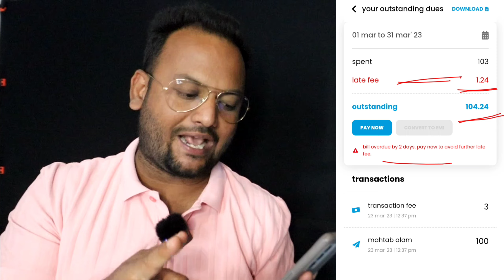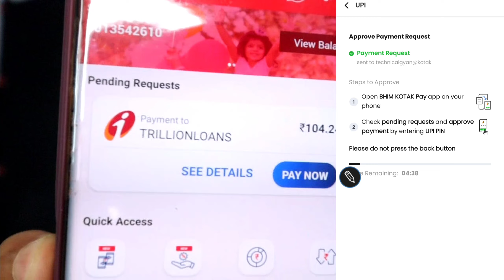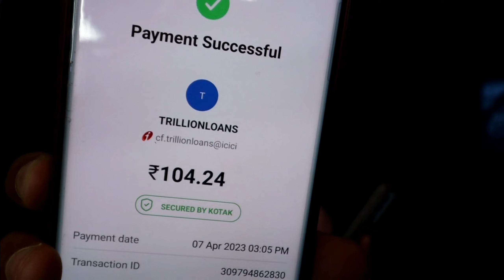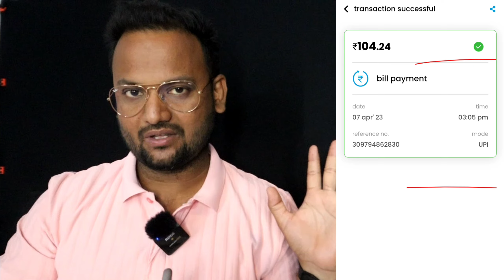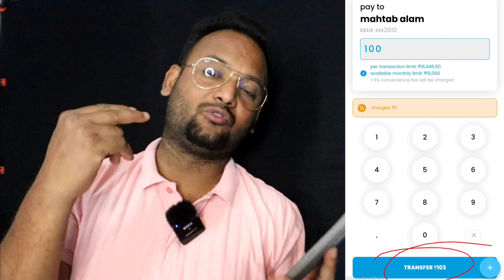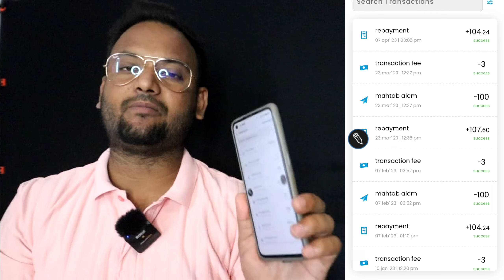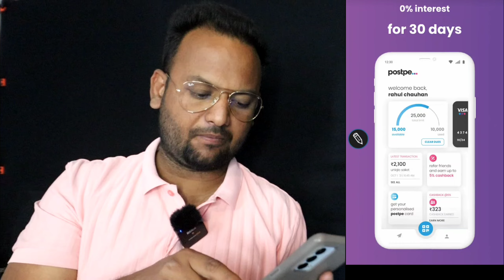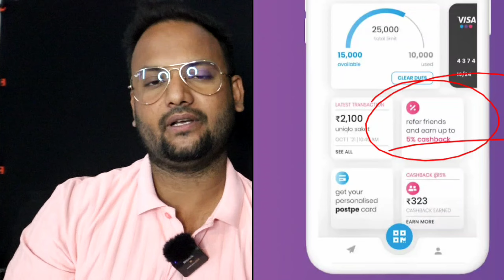✅️LIVE with PROOF😱 ₹38,000 Loan | 5 मिनट ✅️| 0% Interest Bank Transfer | Best Pay Later App in India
✅️LIVE with PROOF ₹38,000 Bank | 0% Interest Bank Transfer | Best Pay Later App in India

Queries 💰

0% Interest Bank Transfer
pay later new app 2023
paylater credit card
without income proof